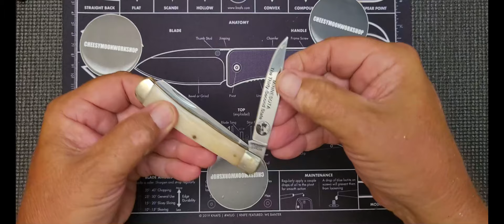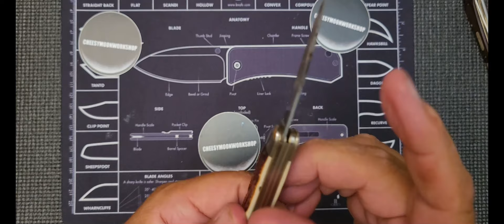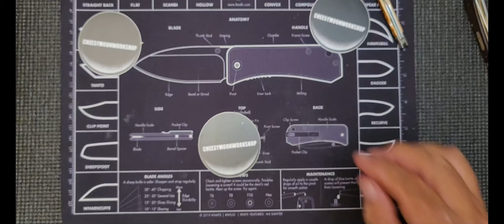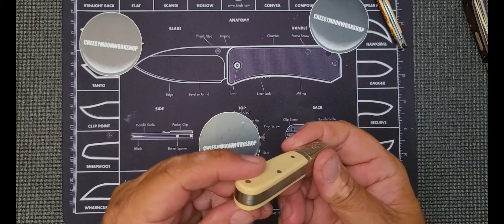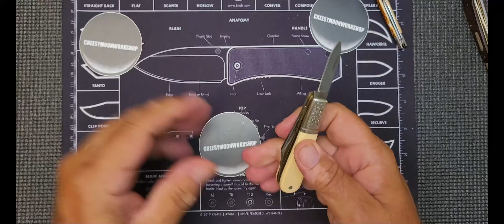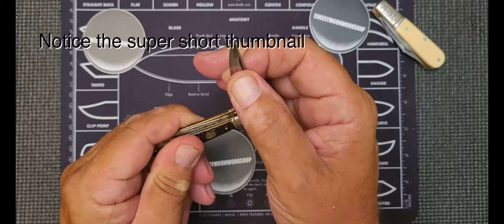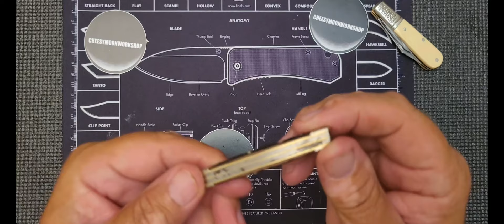Epic Haul Clean Up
Phase 1 of the cleaning and restoration is complete.